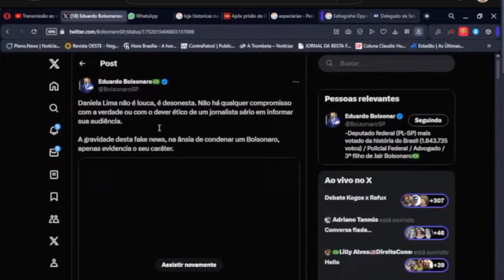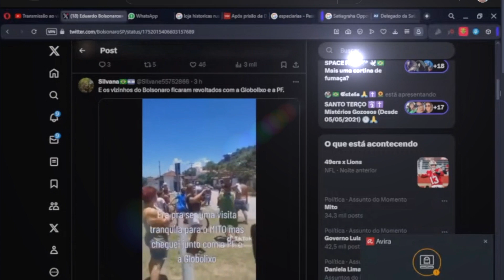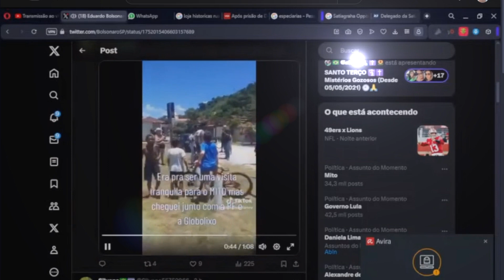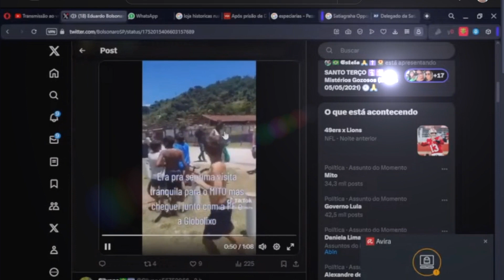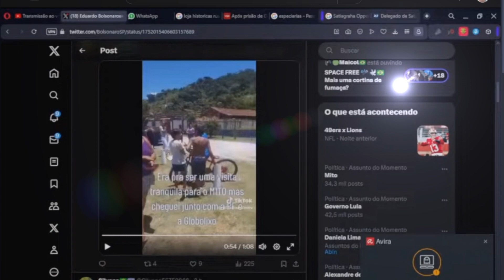Daniela Lima não é louca, é desonesta. Crime de calúnia e difamação está no código penal e dá cadeia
A gravidade desta fake news, na ânsia de condenar um Bolsonaro, apenas evidencia o seu caráter.  A esquerda é assim► O Diabo foi assassino desde o princípio, e jamais se apoiou na verdade, porque não existe verdade alguma nele. Quando ele profere uma mentira, fala do que lhe é próprio, pois é um mentiroso e pai da mentira. João 8.44